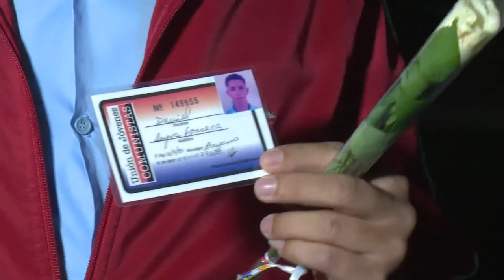Primer Secretario de la UJC en Cuba espera el 4 de abril compartiendo con niños y jóvenes de Granma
Víspera de los aniversarios 60 y 59 de la OPJM y la UJC, Diosvany Acosta
Abrahantes, primer secretario de la organización política juvenil en el país compartió con niños y jóvenes de la provincia de Granma. El dirigente político intercambio con trabajadores  del central Arquímedes Colina y vecinos de la comunidad Antonio Guiteras en la capital provincial